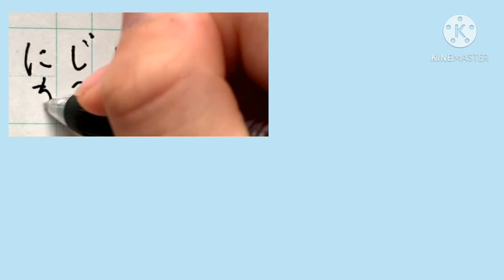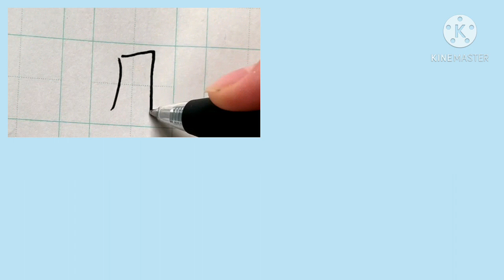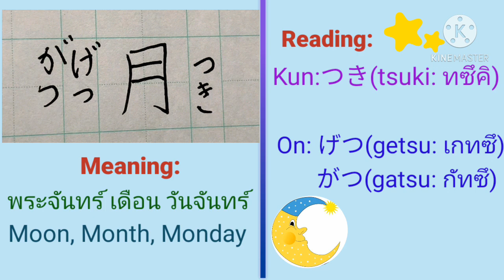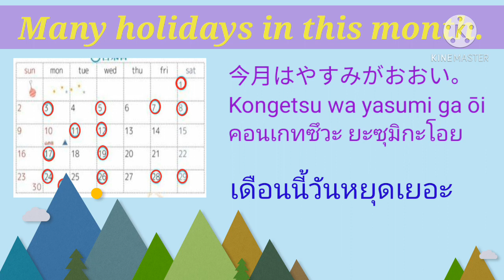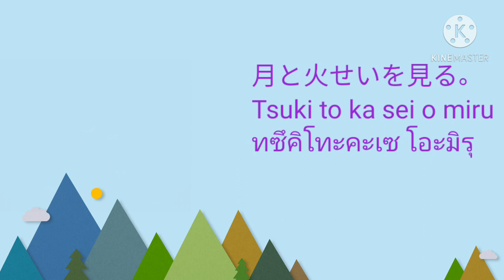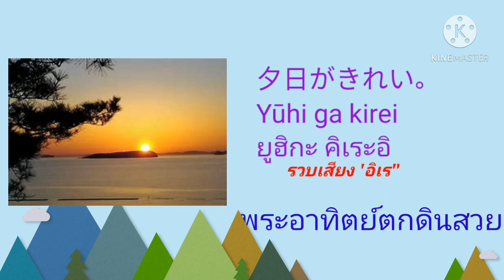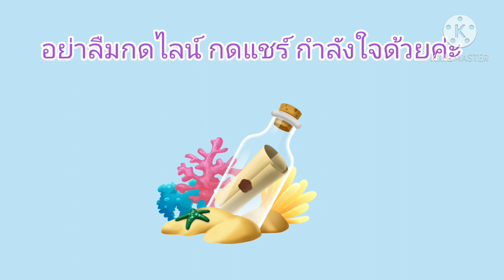EP57 Kanji for beginners 11 สอนภาษาญี่ปุ่น เรียนญี่ปุ่นฟรี สอนคันจิพื้นฐาน Sun Moon Mars Suki Japan